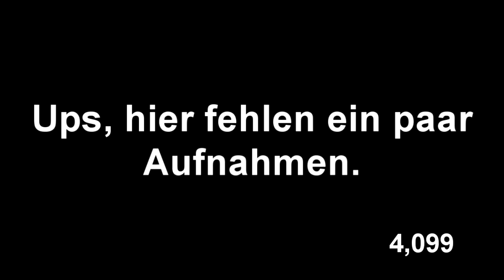SNES Legacy #097 - FIFA: Road to World Cup 98 [incomplete]